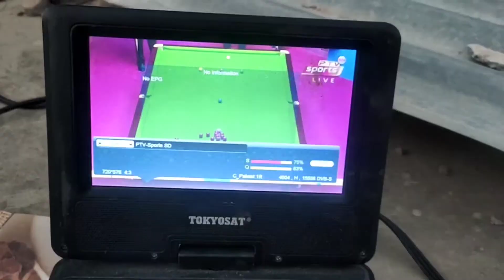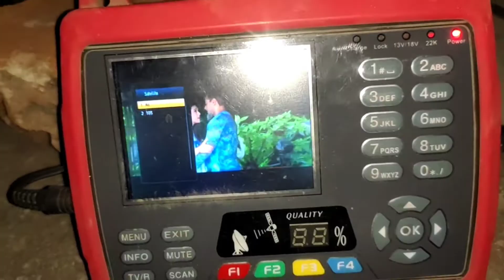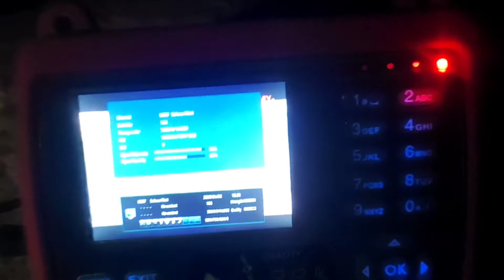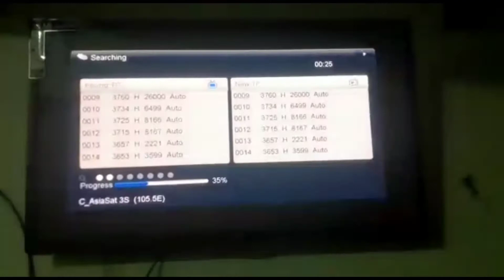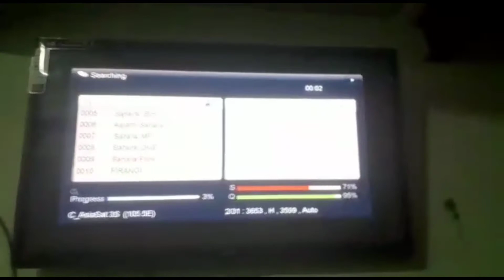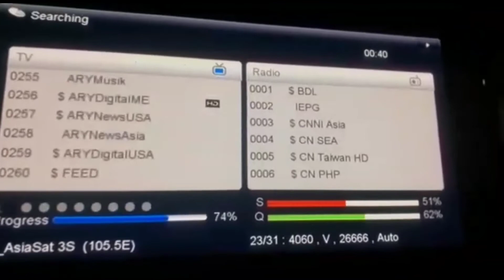how to set asiasat 7 at 105° east & dd free dish power vu par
Asiasat 7 dish setting asiasat 7 105e new update 2022
2022 khalik dish information